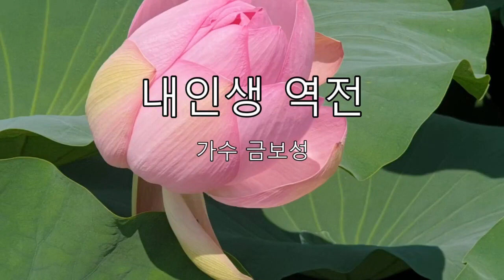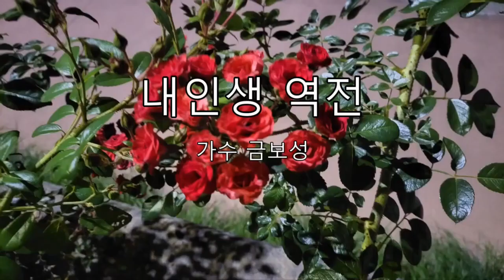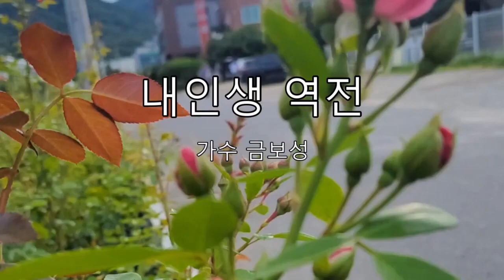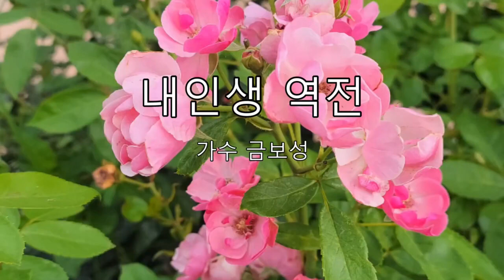#내인생 역전 10시간 듣기 #가수 금보성